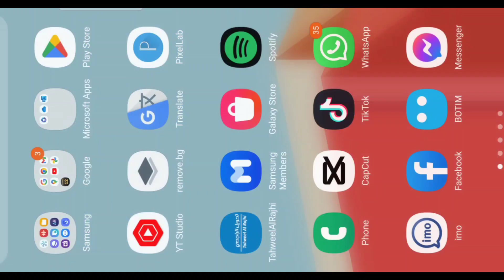Aj Bet Acha American Well Very Sweet Video Very beautiful Very Nice video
Aj Bet Acha American Well Very Sweet Video Very beautiful Very Nice videoAj Bet Acha American Well Sweet جدا فيديو جميل جدا فيديو جميل جدا
अज बेट आचा अमेरिकन वेल वेरी स्वीट वीडियो वेरी ब्यूटीफुल वेरी नाइस वीडियोAj Bet Acha American Well بہت پیاری ویڈیو بہت خوبصورت بہت اچھی ویڈیو